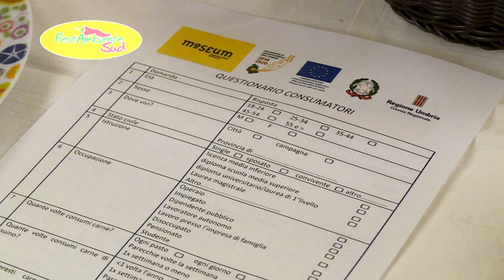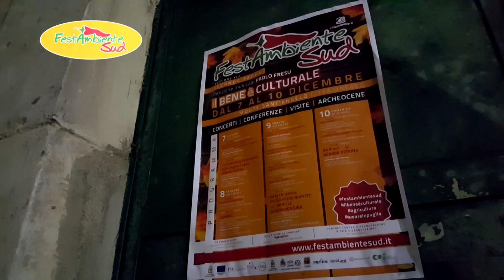FESTAMBIENTESUD 2017 - Il Bene è Culturale anche con la neve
FestambienteSud 2017, ilbeneèculturale, anche con la neve. Una delle serate della tappa invernale della XIII edizione della festa nazionale di Legambiente per il Sud Italia, nello scenario innevato della città UNESCO di Monte Sant'Angelo. Il festival è diretto da Paolo Fresu e si è celebrato dal 7 al 10 Dicembre.

FestambienteSud è progetto ammissibile nell’ambito dell’ “Avviso pubblico per presentare iniziative progettuali riguardanti lo spettacolo dal vivo e le residenze artistiche” (ART. 45 DEL D.M. 1 LUGLIO 2014) della Regione Puglia – FSC Fondo di Sviluppo e Coesione 2014/2020 – “Patto per la Puglia”. Per l’anno 2017 gode inoltre del sostegno di Assessorato all’Agricoltura della Regione Puglia, Parco Nazionale del Gargano, Comune di Monte Sant’Angelo, Agritre, e di sostenitori privati, con l’assistenza tecnica di ArcheoFood e SlowLand Travel.